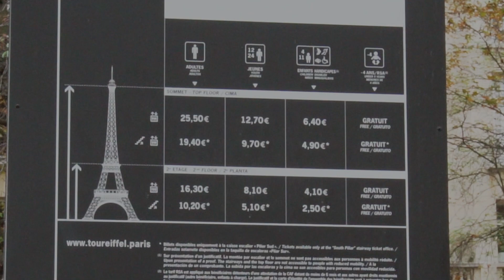CO ZOBACZYĆ W PARYŻU W JEDEN DZIEŃ? 5 najważniejszych atrakcji - Aparaci 😁📸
Macie tylko jeden dzień żeby zobaczyć Paryż, a chcecie zwiedzić jego najważniejsze atrakcje? Jest to możliwe, my tak zrobiliśmy :) Przeszliśmy wiele kilometrów, ale udało się zobaczyć Luwr (również od środka), most Aleksandra III, wieżę Eiffla, Łuk Triumfalny oraz dzielnice Montmartre (tu Moulin Rouge). Zapraszamy do wyzwania, Paryż w jeden dzień :)